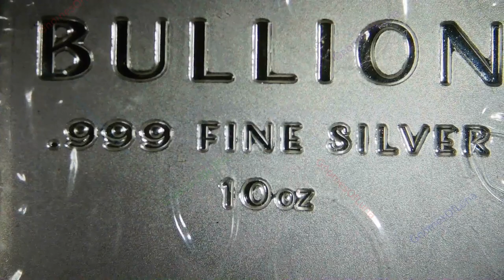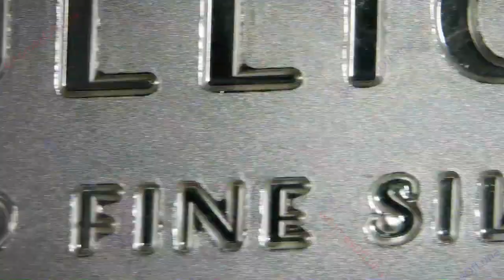Kzoo Bullion / Geiger Edelmetalle Bar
Year: 2023
Title: Kzoo Bullion Geiger Edelmetalle Bar
Mint: Geiger Edelmetalle
10oz Silver